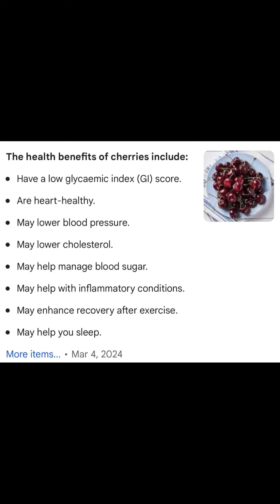Cherry and Some Benefits 🍒😍 filterfun filipinainusa ChelleR🇵🇭🇺🇸 fruit cherries 🍒 😊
Filterlady 🇵🇭 ChelleR 🇺🇸 and Cherry cherries cherry fruit fruits cherryfruit funnyface funnyfilter letseat filipinainusa 🇵🇭🇺🇸